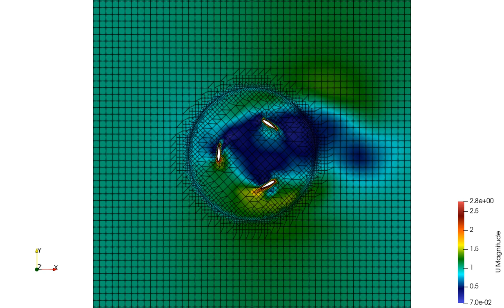Vertical Axis Wind Turbine using MFR